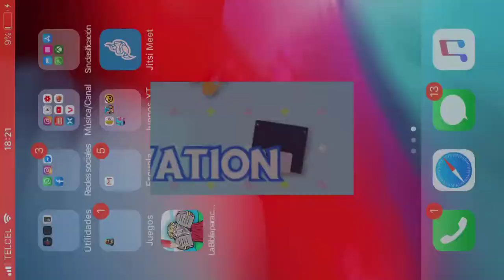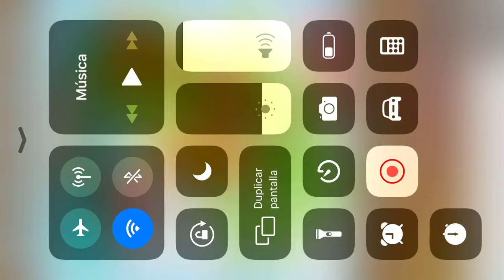Juegos catolicos y biblicos para niños y niñas